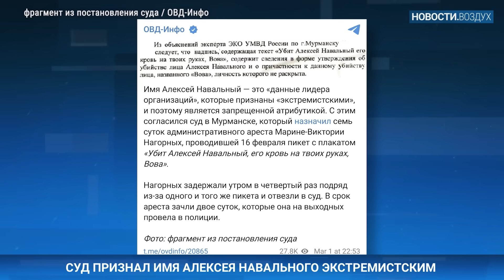⚡️НОВОСТИ | УДАР ДРОНА ПО ДОМУ В ПЕТЕРБУРГЕ | ЛЮДИ НЕСУТ ЦВЕТЫ НАВАЛЬНОМУ | АТАКА БПЛА НА ОДЕССУ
- Утром 2 марта люди продолжают нести цветы к могиле Алексея Навального на Борисовском кладбище Москвы
- В Екатеринбурге в парке появились надписи «Навальный — герой!», «Путин — убийца, изгой», «Нет войне!»
- Посвященный Навальному клип «Теперь далеко отсюда» удален со стриминговых сервисов в России
- «ОВД-инфо» опубликовал обновленный список задержанных в день прощания с Навальным. По состоянию на 13:00 мск задержано как минимум 103 человека в 20 городах
- В Мурманске признали имя «Алексей Навальный» экстремистской атрибутикой
- Взрыв в жилом доме на Пискаревском проспекте в Санкт-Петербурге. Возможная причина — удар БПЛА. Это первый случай в городе, когда от атаки дрона пострадала жилая многоэтажка
- В Одессе беспилотник попал в жилой дом. Четверо погибших, в том числе трехмесячный младенец, а также восемь пострадавших, среди них ребенок
- Российский журналист Алексей Пивоваров сегодня объявил об увольнении «значительной части» сотрудников своего проекта «Редакция»
- LE MONDE: ФРАНЦИЯ ОТПРАВИТ СПЕЦНАЗ В УКРАИНУ
- Писательницу Людмилу Улицкую признали иноагентом